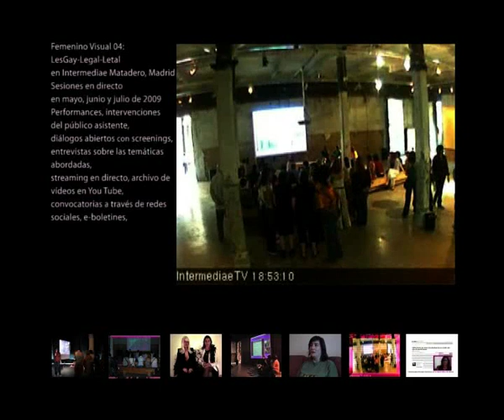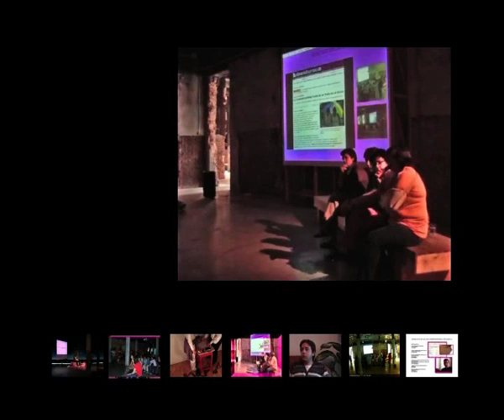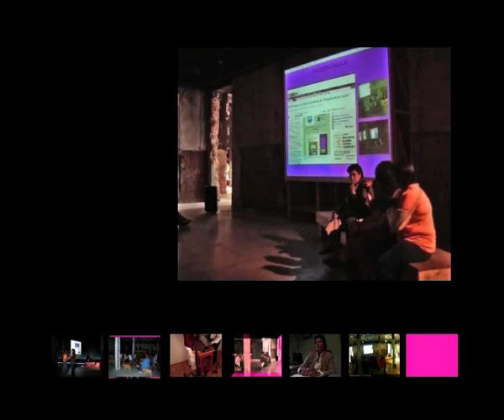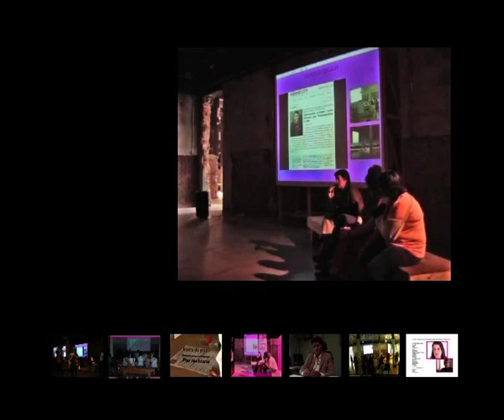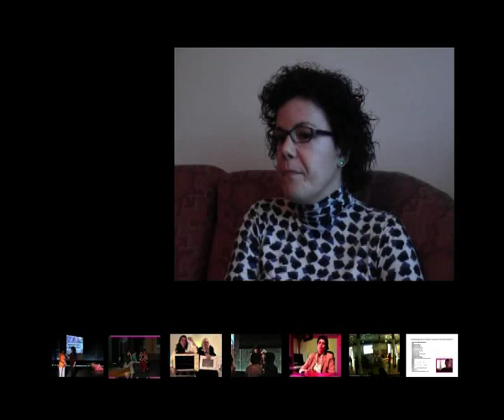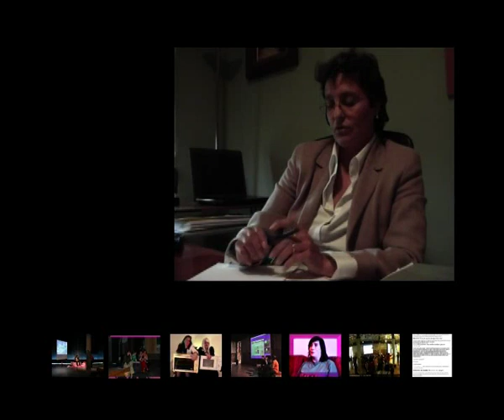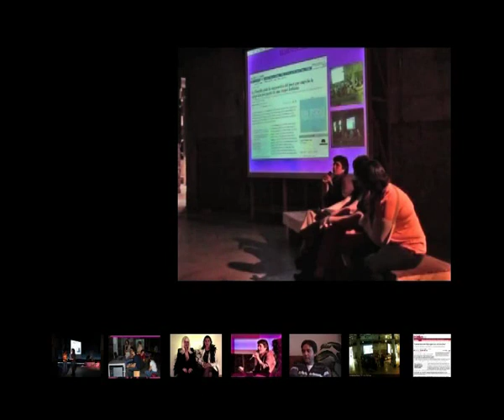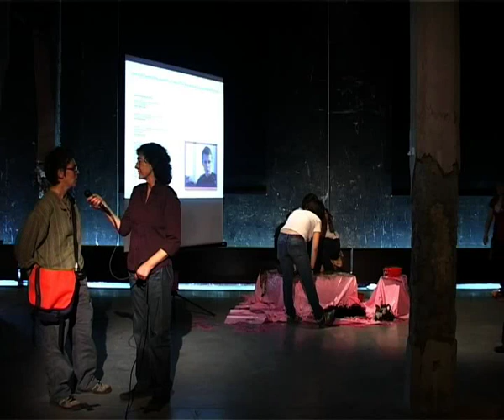LesGay-Legal-Letal sesión en directo Intermediae, Matadero 19 y 20 junio 2009 (2ª parte)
2ª parte de la sesión en streaming de entrevistas y performances desde Intermediae, Matadero Madrid, los días 19 y 20 de junio de 2009 sobre los derechos que la nueva ley de matrimonio homosexual permitía el acceso.